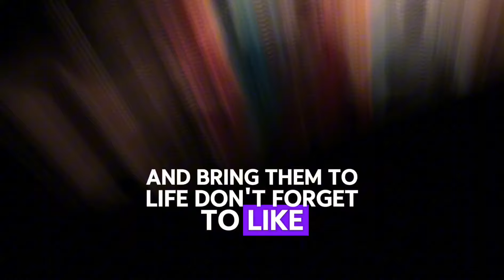25 random interesting history facts about the world you didn't know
126 Forgotten Survival Foods That You Should Add to Your Stockpile.The Lost Superfoods” contains all the forgotten foods that saved countless lives throughout human history.This massive 271-page book is choke-full of inexpensive and long-lasting survival foods and preservation methods you won’t read or hear about anywhere else

With this superfood, you could keep your whole family well-fed on just 0.5$ a day for months on end. It’s probably the most nutritious food on Earth that doesn’t require refrigerationThe army invented it during the Cold War to help America survive a nuclear attack by the Soviets.
And today, an ex-cook will unearth its secret formulation for the first time.
The U.S. Military Forgotten Horn of Plenty
The most amazing aspect is that this superfood requires only run-of-the-mill ingredients you probably already have in your pantry.
You just need to know how to combine them in the right amounts.
A feat that cost the army hundreds of experiments and millions of dollars.

Discover a world of wonder with our collection of the most interesting and amazing facts! From mind-blowing historical tidbits to unbelievable truths that are actually true, our content is designed to astonish and enlighten. Dive into our top 10 most interesting facts that you've likely never heard of, and explore some lesser-known details about everyday things. Whether you're a trivia buff or just curious about the world, these facts and accompanying videos are sure to captivate your imagination and leave you eager for more. Stay amazed with our continuous stream of intriguing facts that you didn't know you needed to know!